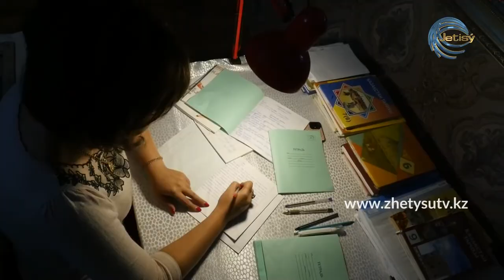МҰҒАЛІМ ІСІ - ТАРИХТАҒЫ ЕҢ ҰЛЫ ІСТЕРДІҢ БІРІ (БЕЙНЕРОЛИК)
К.Д.Ушинский: "Мұғалім ісі сырттай қарапайым болғанымен - тарихтағы ең ұлы істің бірі".
ҰСТАЗДАР МЕРЕКЕСІ ҚҰТТЫ БОЛСЫН!